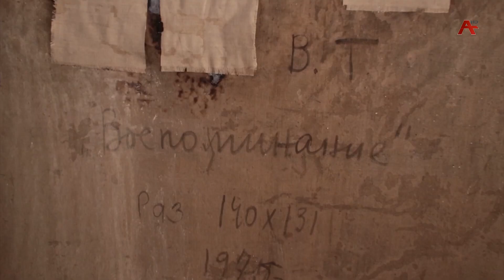Амилаҭтә сахьаҭыхратә галереиа иазалху ахыбра аҟны аусурақәа хацыркуп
Уажәазы ахыбра  акәша-мыкәша , аҩныҵҟа дрыцқьоит. Анаҩс, апроект шьақәыргыланы, аҩбатәи аихагыла аҟны х-уадак еиҭашьақәдыргылоит.